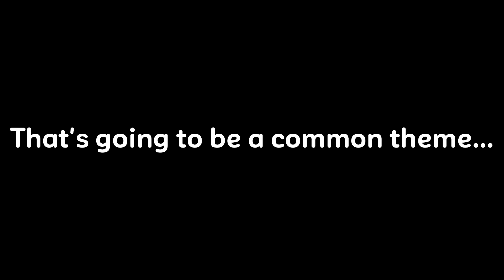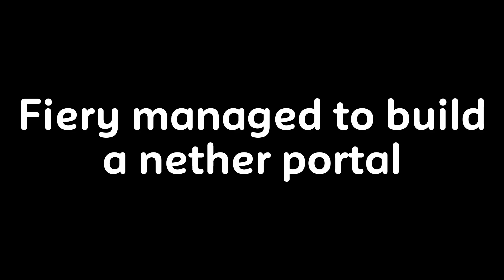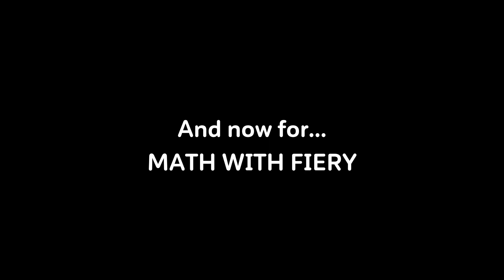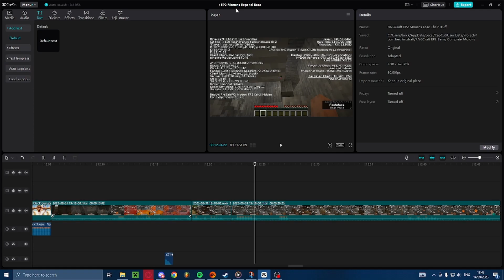RNG Minecraft w/ ItsFieryGaming || EP 2: Burnt Stuff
Tonight, on RNGCraft, @ItsFieryGaming and I go to the Nether, We expand the base, and I get acquainted with something called lava.